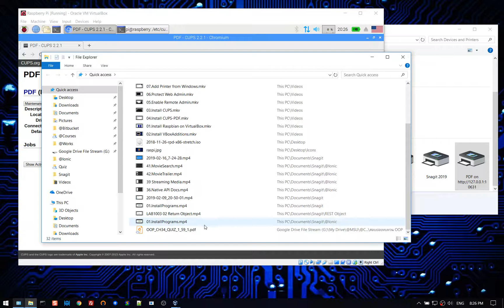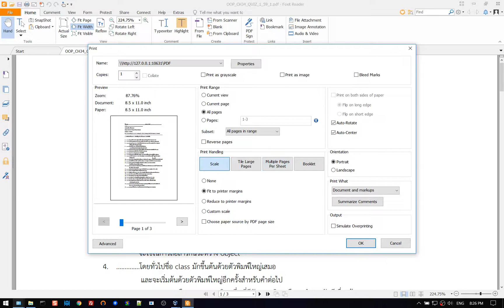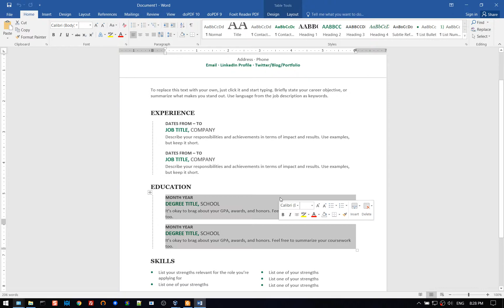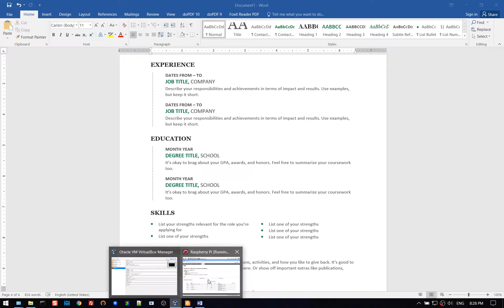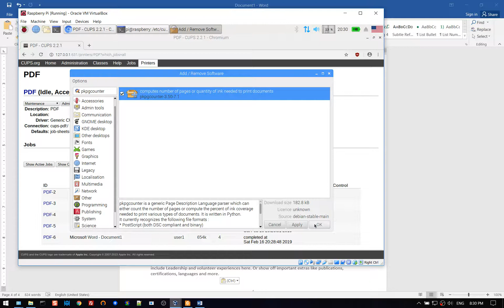09 Page counter using tea4cups and pkpgcounter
ชอบกด Like ใช่กด Share ถ้าจะเทคแคร์ก็ Comment ซักนิดนะครับ
อ่าน Blog ได้ที่ ครับ